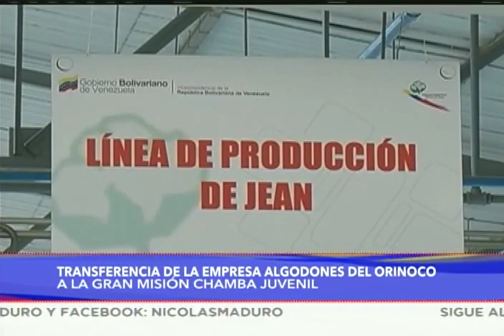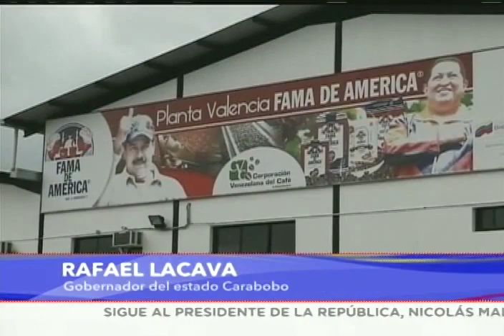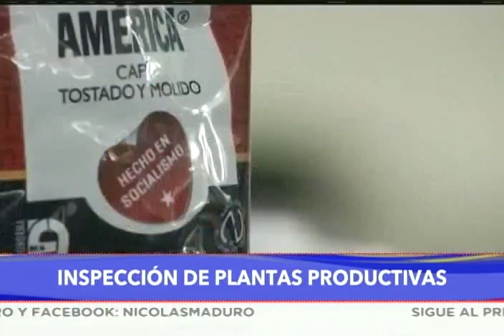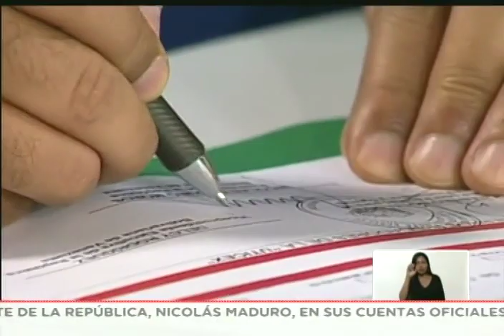Presidente Maduro dirige jornada "miércoles productivos" desde Miraflores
14 de agosto de 2019, cadena nacional de radio y televisión. El Presidente de Venezuela, Nicolás Maduro, dirige una jornada productiva desde el salón Boyacá del Palacio de Miraflores, Caracas.